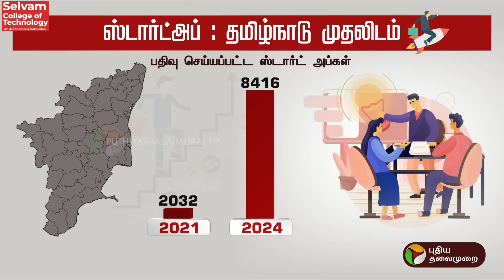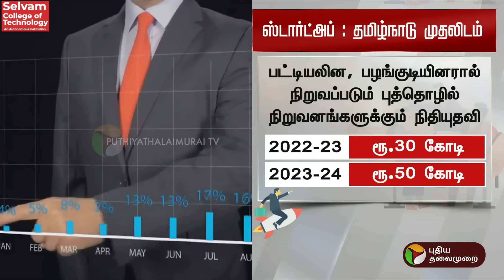தமிழ்நாடு முதலிடம்.. மத்திய அரசு வெளியிட்ட பட்டியல்! | Startup | Tamilnadu | PTT